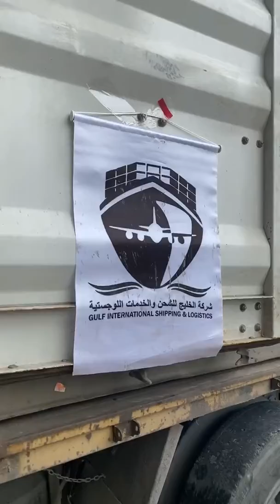شركة الخليج للشحن الدولي